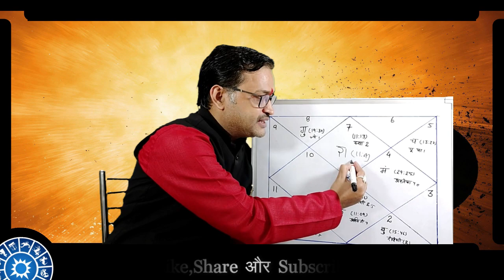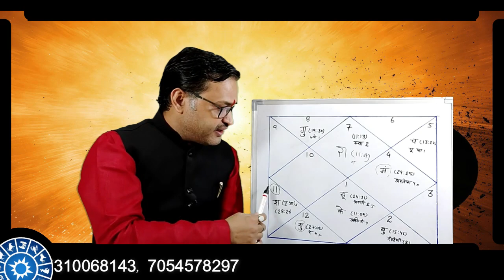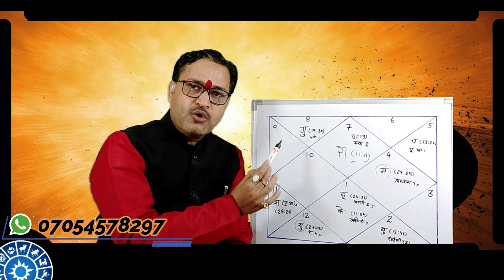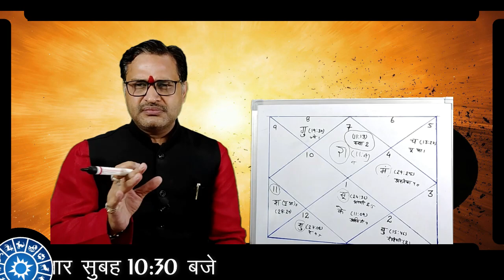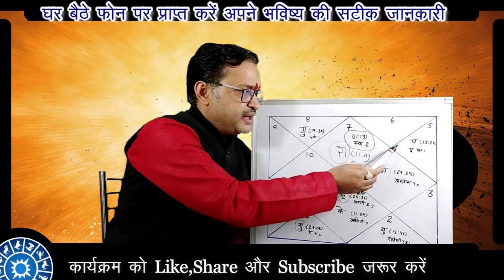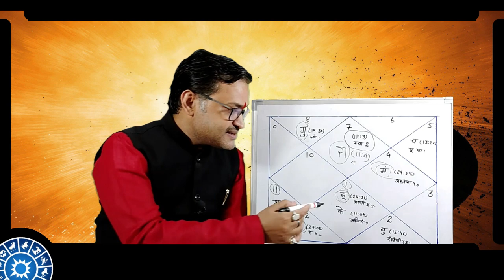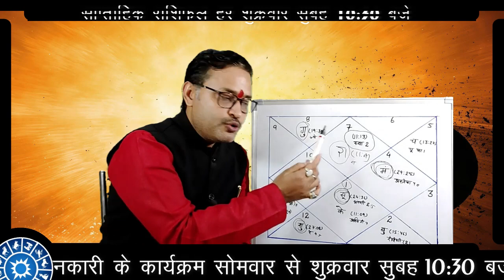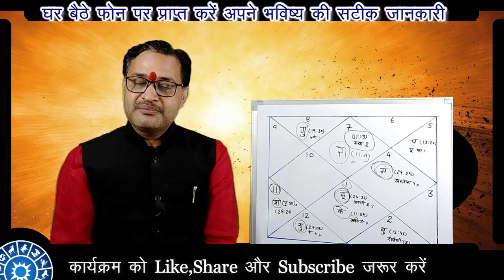धन, भवन सुख, सभी प्रकार सुख देने वाला पितृ दोष | जन्म कुंडली विश्लेषण | Pitra dosh Banata h rajyog